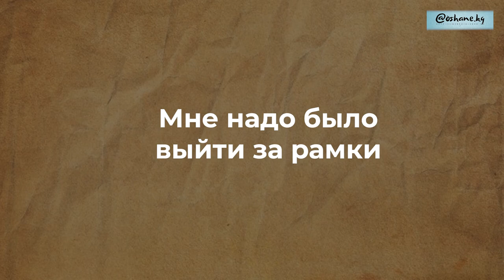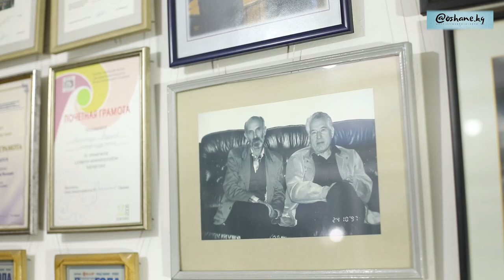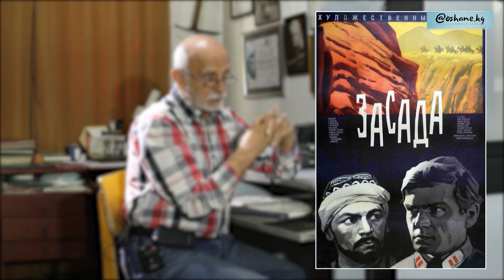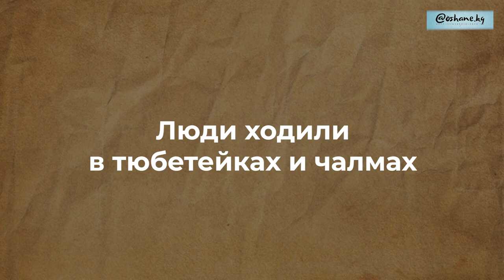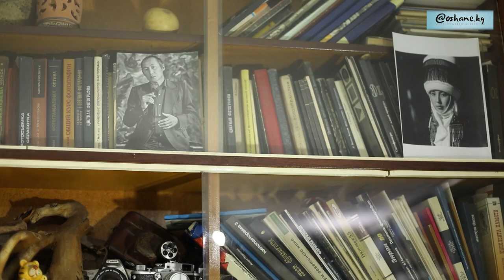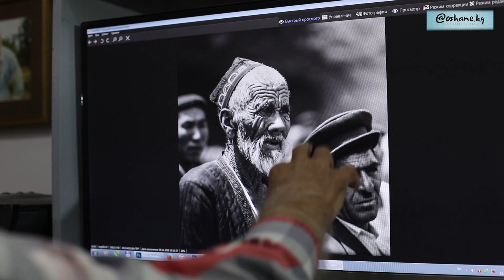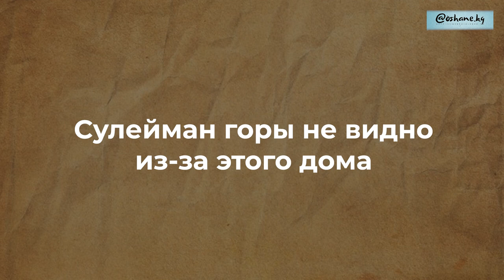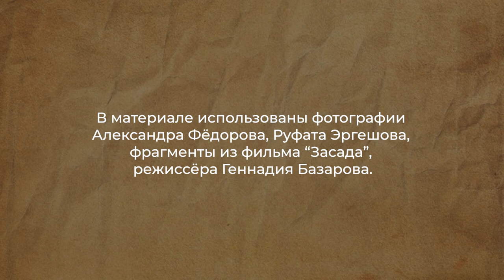Александр Фёдоров. Ош - город, в который хочет возвращаться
Александр Фёдоров, фотохудожник о своей первой поездке в Ош, о съёмках фильма "Засада" в Оше и южном гостеприимстве.
Проект “История одного города” реализуется командой IncredibleOsh при поддержке программы “Искусство и культура” фонда Сорос-Кыргызстан.